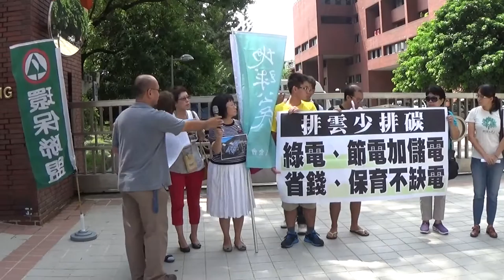20150902排雲山莊不排碳記者會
排雲山莊不排碳：綠能、節能加儲能，省錢、保育不缺電